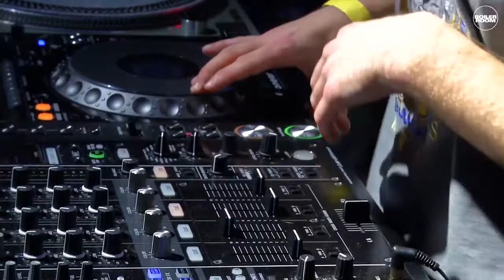Mall Grab Live Concert 2023